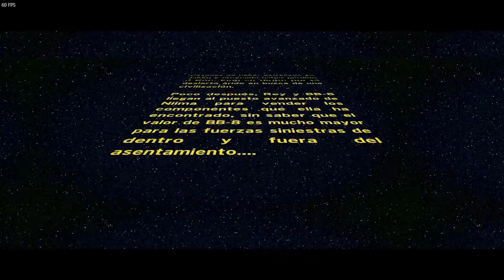LEGO STAR WARS EL DESPERTAR DE LA FUERZA - Let's Play en Español - Capitulo 4 "Puesto de Niima"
Capitulo 4 del Let's Play de LEGO Star Wars El Despertar de la Fuerza, el frikismo del episodio VII de esta espectacular saga llega en su versión LEGO. Acomodate que esto empieza fuerte...

Dejad un Me Gusta o un Favoritos para ayudar al canal :D